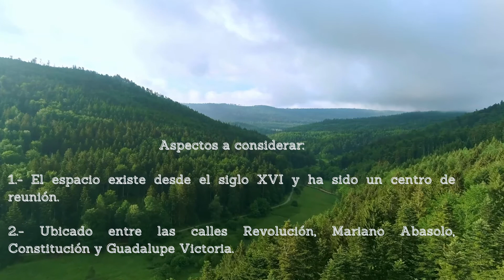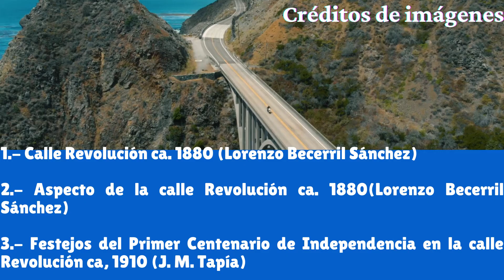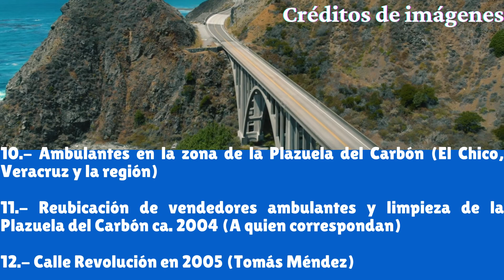Evolución de la Plazuela del Carbón | Xalapa en la Historia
Desde 1880, existe un árbol, familia de los fresnos, que ha sido testigo de los cambios de los alrededores en la Plazuela del Carbón. En este video, te ayudará entender su evolución.